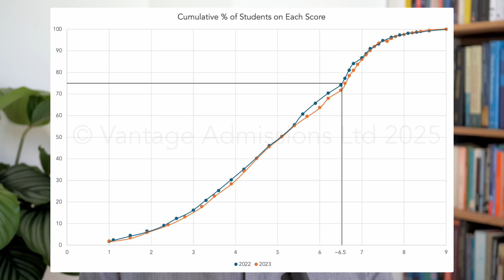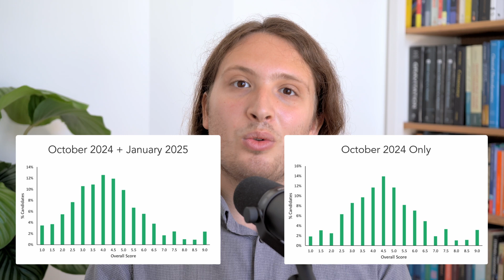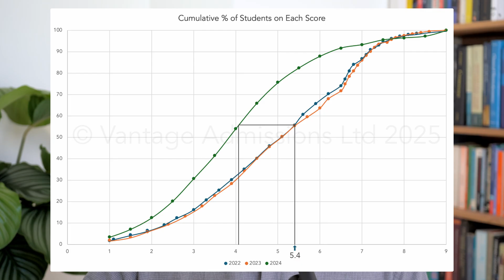Changes to TMUA Scores Explained | Vantage Admissions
Changes to TMUA scores and scaling caused confusion amongst candidates in the 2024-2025 admissions cycle, as the test was taken over by UAT UK and Pearson VUE. In this video, Rowan examines and compares TMUA results on both the old and new scales.

00:00-00:16 Introduction
00:17-02:21 Summary of changes to the TMUA
02:22-03:43 Analysis of pre-2024 results
03:44-05:15 Analysis of 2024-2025 results
05:16-06:45 Comparison of old and new scale
06:46-07:16 Implications for 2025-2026 candidates
07:17-08:18 Converting past paper scores
08:19-08:36 Outro

Rowan Wright is the founding director of Vantage Admissions, a specialist mathematics admissions test consultancy. He is a specialist tutor for exams such as the TMUA, ESAT, MAT, and STEP, in addition to Oxbridge interviews in mathematical sciences. To learn more about our TMUA Preparation Programme for 2025, and book a free consultation with Rowan,